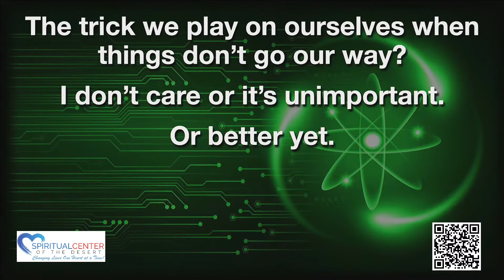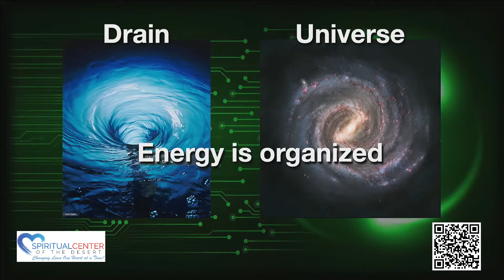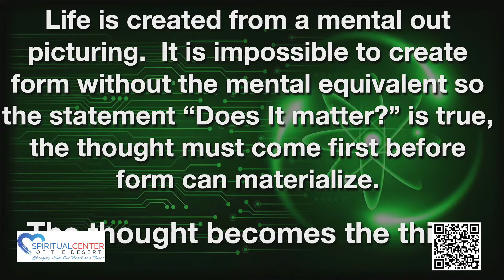Talk Only - "Does It Matter?" Presented by Rev. William, Spiritual Center of the Desert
Rev. William Conway presents "Does It Matter?" Nov. 17, 2024.  Join Dr. Laura Shackelford, Dr. Dale Olansky, Rev. William Conway and special guest speakers for a new live or livestreaming service every Sunday at 10 am, PST.  Experience spirituality in a way that allows you to walk out and begin living the message.
We also invite you to join us each day for a new Daily Inspirational Message to help you live your life to its fullest.